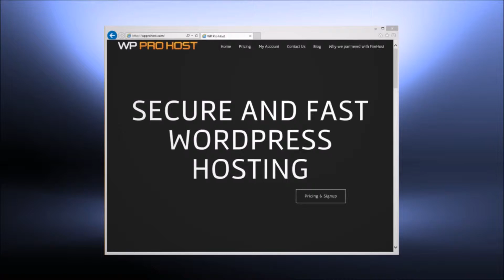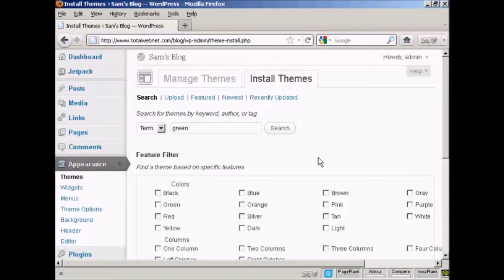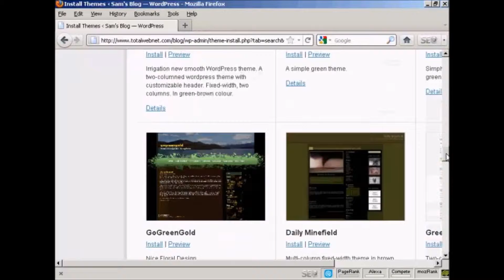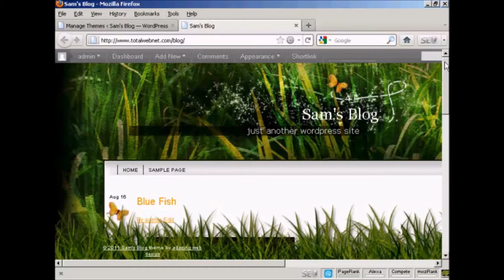How to Install WordPress Themes Automatically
- How to Install WordPress Themes Automatically WP Pro Host Learning - Beginner WordPress Series